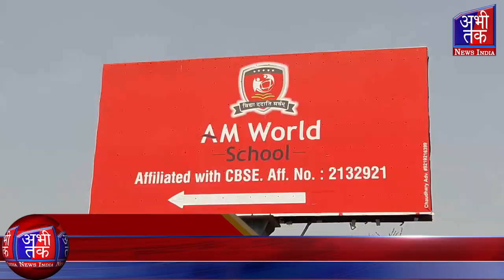चंदौसी में फीस माफी को लेकर एएमवर्ल्ड स्कूल को सौंपा ज्ञापन | Abhi Tak News